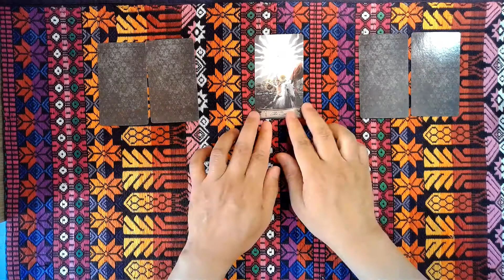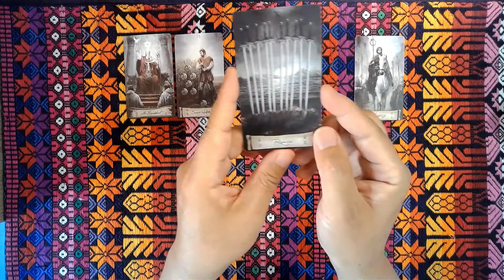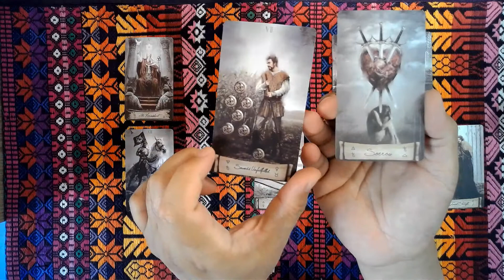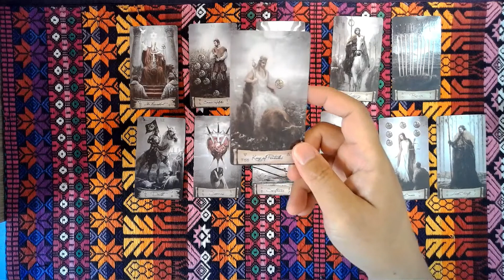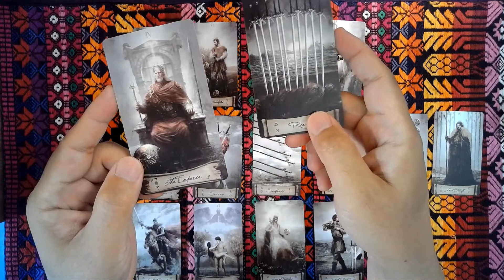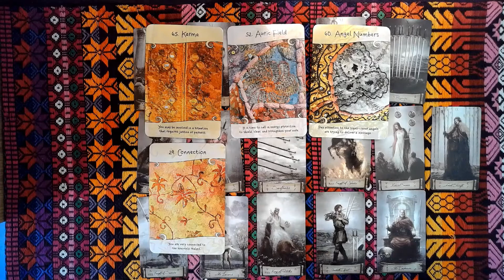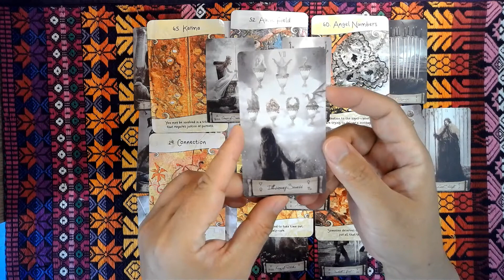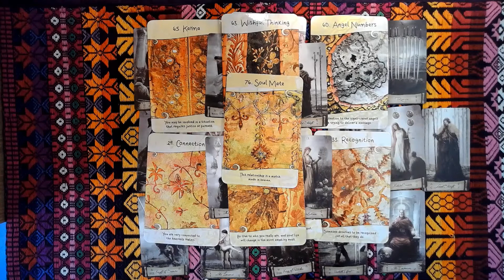Capricorn, TIMELESS CRYSTAL BALL READING, A Match Made in Heaven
You met someone new! You both just closed a painful chapter in your lives. Your friendship seems to bloom. Both of you are a source of comfort for each other. It must be a match from heaven. Is she or he your soulmate?

Timestamps:
00:00 Crystal Ball Reading
07:51 Tarot Reading
25:28 Oracle Reading

In this video we used the following:
(1) Crystal balls (clear glass and clear quartz)
(2) Crystals and stones
(3) Heaven and Earth mini Tarot, Jack Sephiroth
(4) Intuitive Life-Coaching Oracle, Kelly T. Smith